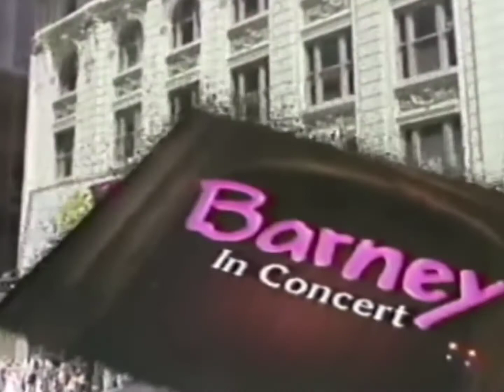Thirteen Channel 13 WNET Dance Party Promo Barney in Concert Opening October 1993